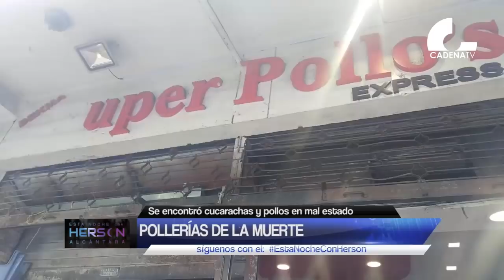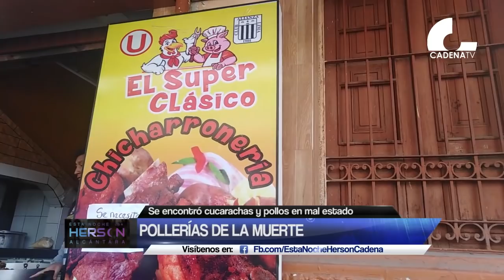Huancayo: Pollerías de la muerte, se encontró cucarachas y pollos en mal estado